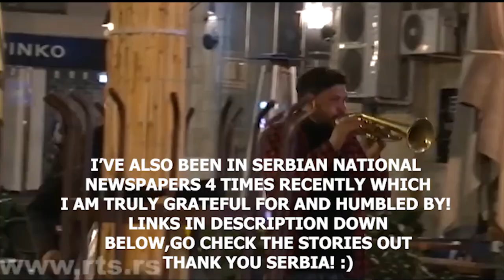MOM! I'm on SERBIA TV! [BELGRADE City Stop & Chat with an Englishman]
Here I am in Serbia & the capital city of Belgrade where Serbia TV Station  RTS TV done a quick stop and chat with me! I was cutting a vlog at the time on Knez Mihailova Street, the main street in Belgrade around New Years Eve when I noticed the camera crew and I approached them. The TV crew were really nice people and were very kind to do a piece with me. It was a great experience to be on NationalSerbian TV,  I really enjoyed myself :) Check out my Balkan tour vlogs of Serbia, this amazing country where I cover Belgrade city, Novi Sad, plus more! Serbia is a lot of fun and if you have not visited then you are missing out!

National Serbian Newspaper Links which I also feature in! -

Blic  -
Story 1

Massive thanks to RTS, Mondo, Blic and Kurir for all your news coverage, I'm very grateful and it is truly humbling, all the best to you guys!